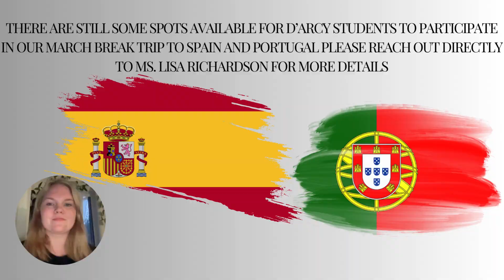Tuesday, September 3rd - Day 1